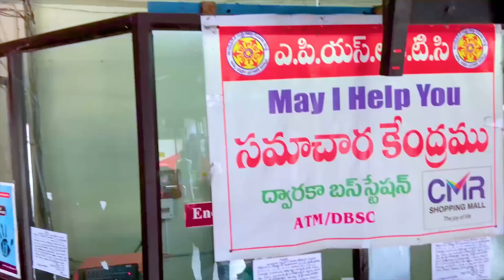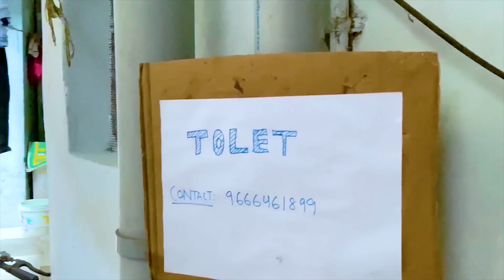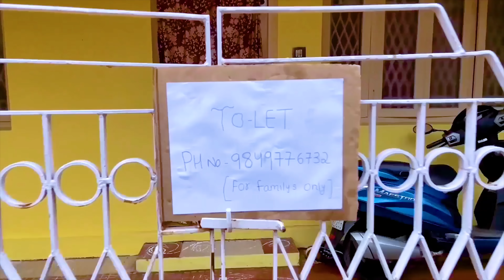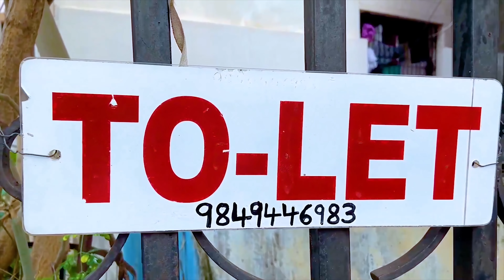BACHELOR BABULU Web series || Eposide-1 || Cinemabandi Creations.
Bachelor babulu Episode-1
Cast:Varaprasad
         : Naveen
         : Lokesh
         : Ravi
         : Ramya
         : Shanti Garu
         : Amitha
Director :saikumar kagitala
Story.     :Paila shyamkumar
Dop.       :sai ganesh
Editor.    :Naveen kambala
Spcl thnx to :
Dinesh
Pk creations
Sanjay
MahaLaxmi
Sowjanya
Shashank
Kumar
Raju
Arif
Mudra manzil
Pranathi
Vamsi teja
Ranganath
Krishna
Oohas Media